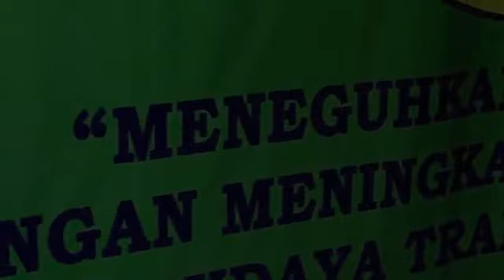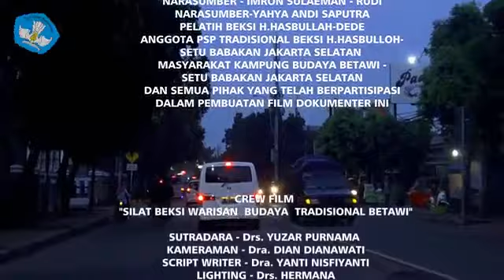MENGENAL SILAT BEKSI - SILAT BETAWI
Aliran silat Betawi sangat beragam. Salah satunya adalah aliran Silat Beksi. Jurus yang digunakan mengacu pada arti "Beksi", yaitu pertahanan empat penjuru mata angin.